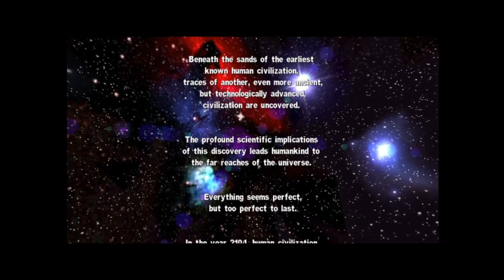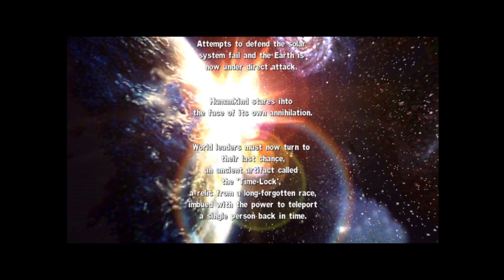The OG Serious Sam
Mostly uploaded this one for background video for the podcast, but I had forgotten what a fun game this was.